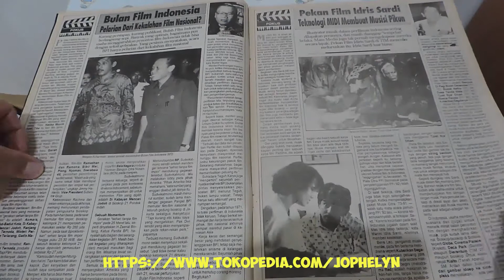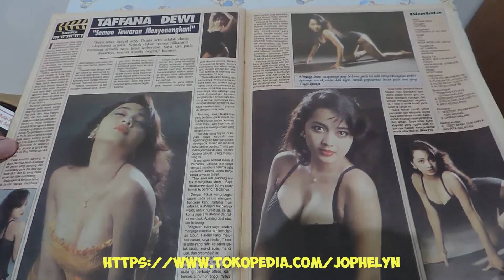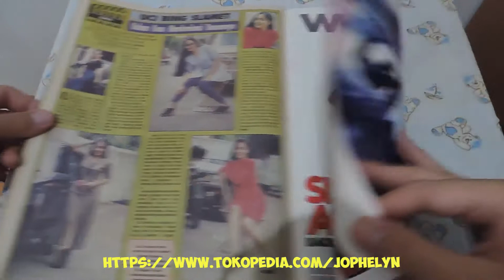Majalah FILM No. 203 April 1994 Taffana Dewi